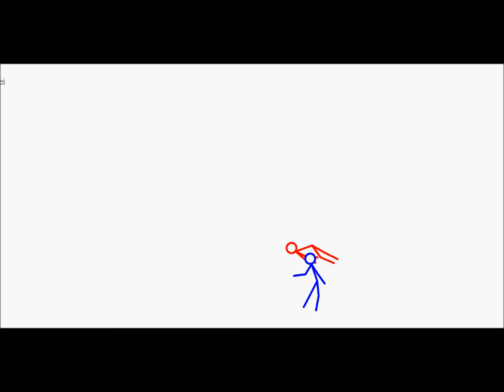"Pivot Journey" Animations Featuring Failed Cartoons and more!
My first animation is here and it is on pivot! i will probably get lots of grief in the comments BUT just so you know i am not good at pivot i make failed versions instead but we may recruit a "Pivot Master" Please give it a like if you enjoyed it [ just one click of a button] or even dislike if you didn't [Up to you!]